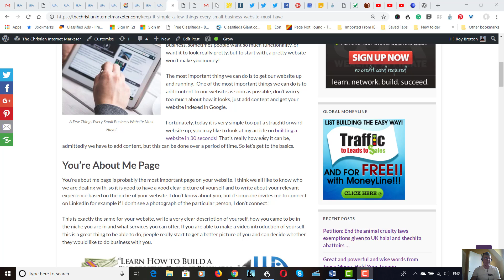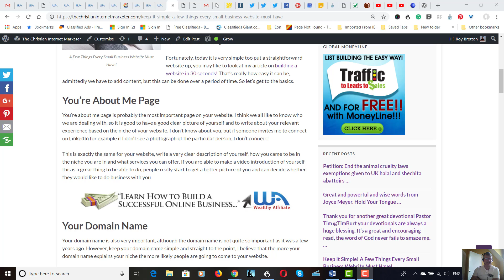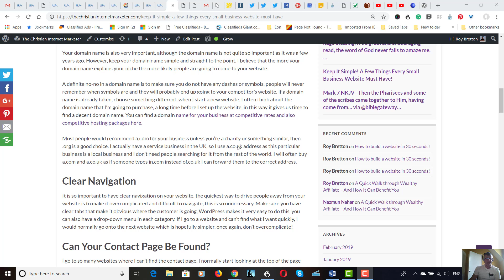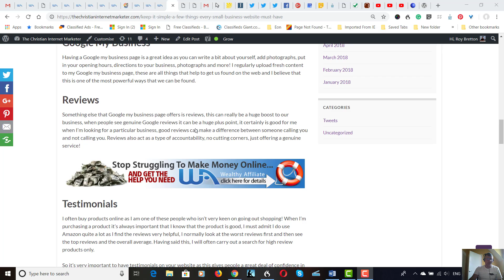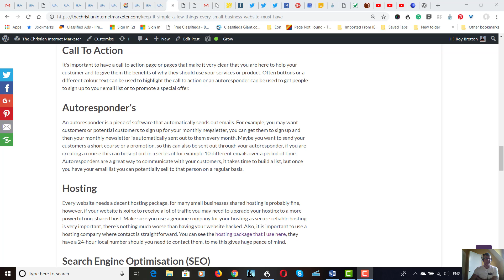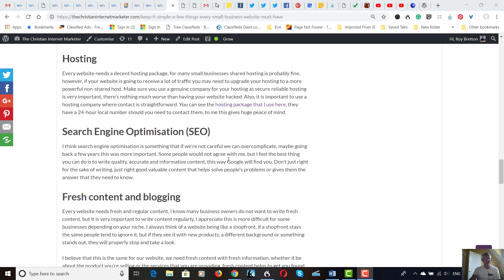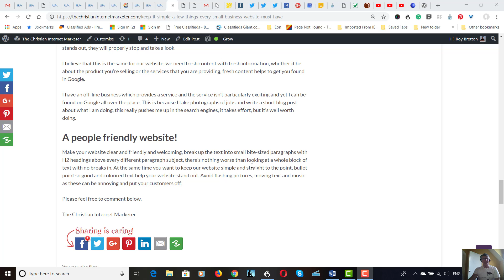Keep It Simple! A Few Things Every Small Business Website Must Have!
I just made this quick video about keeping it simple, a few things every small business must have. I think sometimes we overcomplicate things in life, especially when it comes to a web business, it is so important to keep things simple and not overcomplicate everything.

In this video I explain a few things that are important to have on your website, the importance of an about me page, your domain name, make sure you don't have any hyphens in your domain name, people can never remember where the hyphen is or any other abbreviation!

Make sure you have clear navigation, people want to be able to navigate your website, they don't want to have to hunt around for things, they need to get there quickly! It's all so important your customers can also find your contact page, I find far too many websites where you just cannot find the contact page, I really don't understand this as it is so important to be able to make contact with any business.

Make sure you have testimonials on your webpage, people like to see who they are dealing with and the like to hear about other people's experiences, this is so important.

I also explain about website hosting, autoresponder's and more.

Please feel free to add comments below